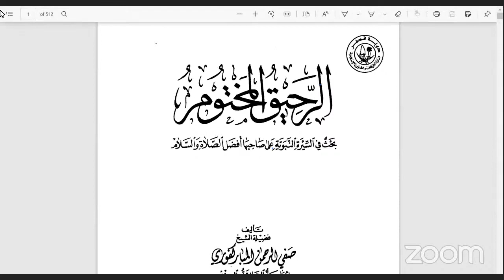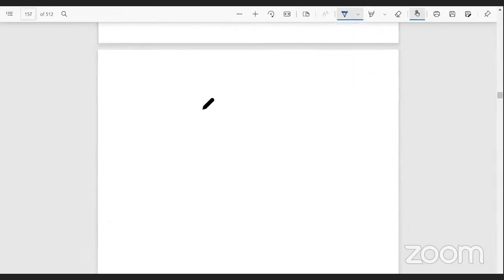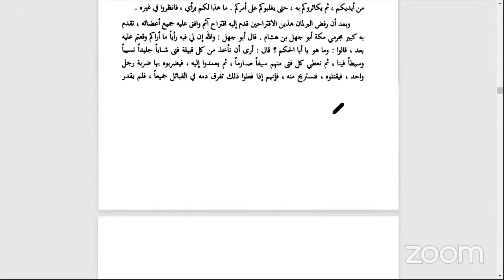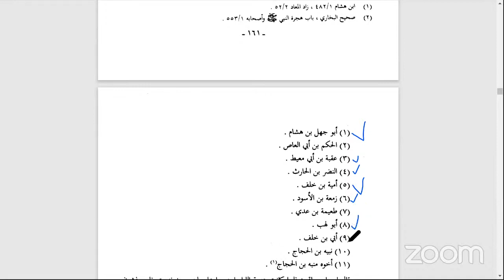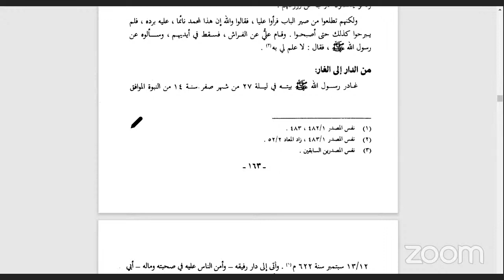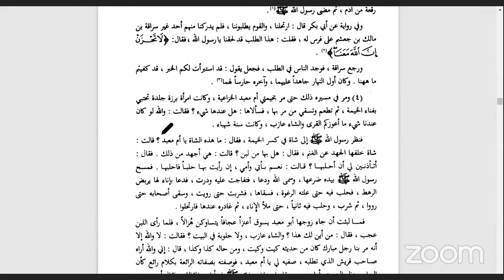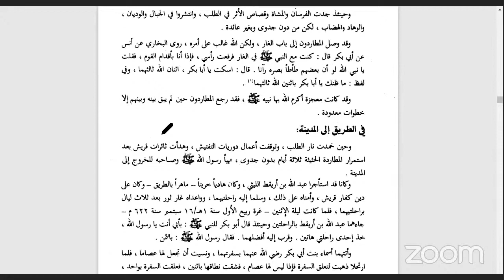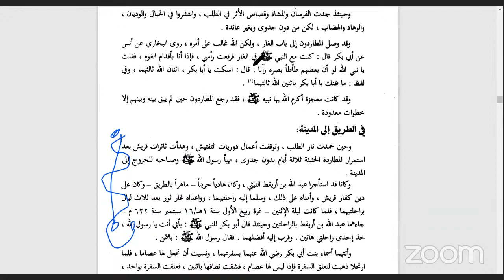Sirah Nabi (Pertemuan 27) - "Kajian Kitab Ar Rahiq Al Makhtum"